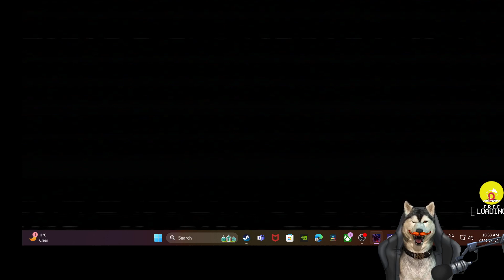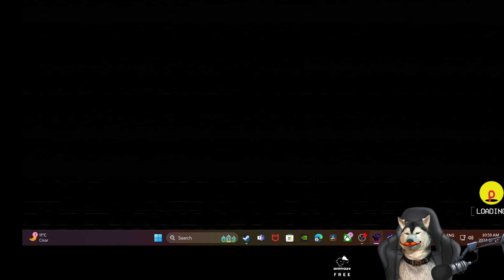POPPY PLAYTIME CH3 EPISODE 4 (srry for the screen recording)